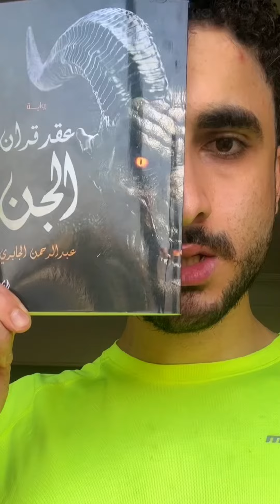Asmr part 5